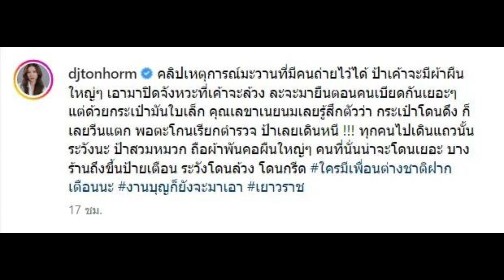ต้นหอม ศกุนตลา โพสต์คลิปนาทีระทึก เจอโจรทำแบบนี้ กลางเยาวราช!